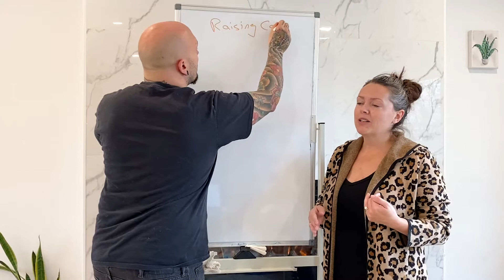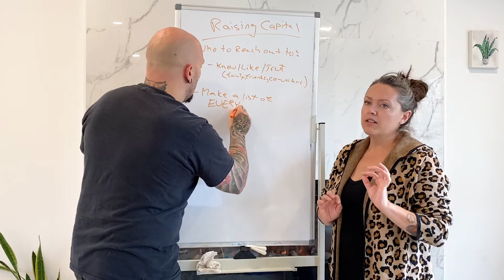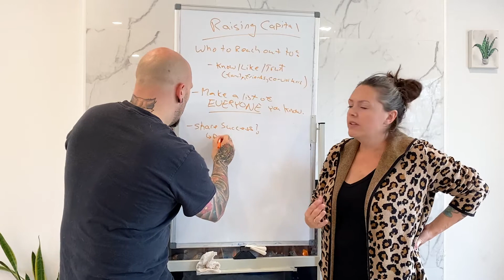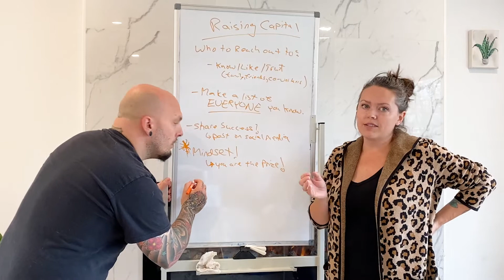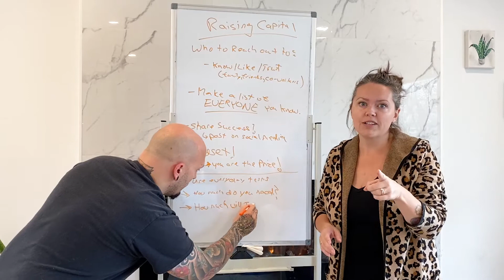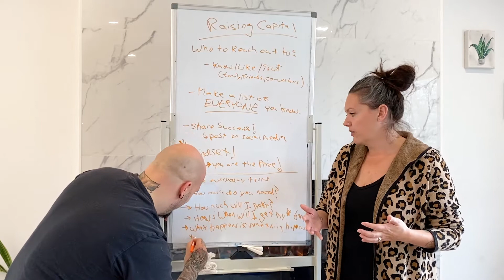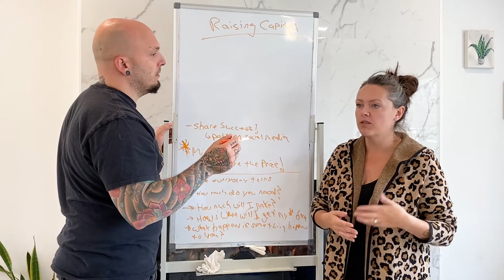Raising Capital For Your Real Estate Investing Deals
Hey everyone!

In today's video we are going to be talking about raising capital for your real estate investing deals as well as who you should be reaching out to FIRST to maximize the chances of getting a money partner when you are just getting started with no track record. On top of all of that we will also be sharing some simple but important things to keep in mind when talking to potential money partners so that you can show them the benefits of investing with you without overwhelming them with all of the details.

Tartan Developments - London, Ontario Real Estate Investors